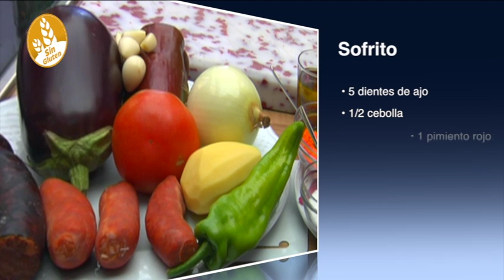Receta de Lentejas sin gluten, como se hace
Como hacer la receta de Lentejas sin gluten, adaptada para celiacos.